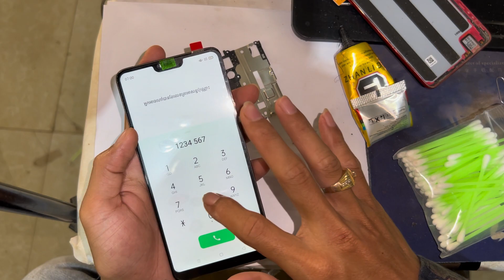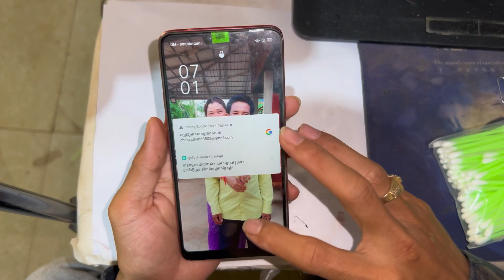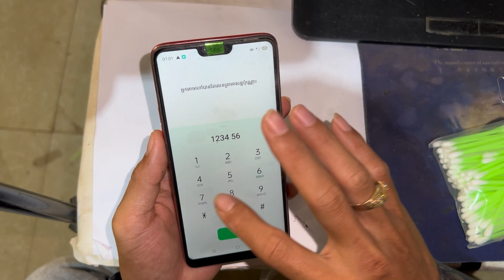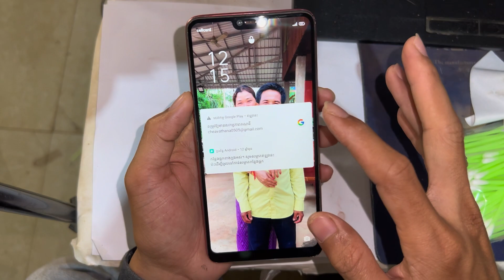Phones Are Discarded We Phick Up To Repair And Use…/ Restriction Old Oppo F7